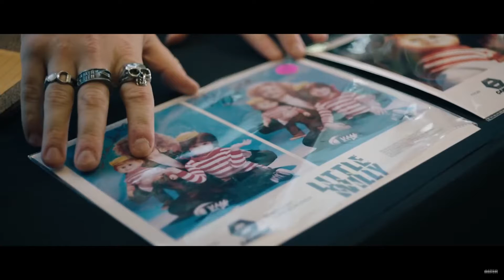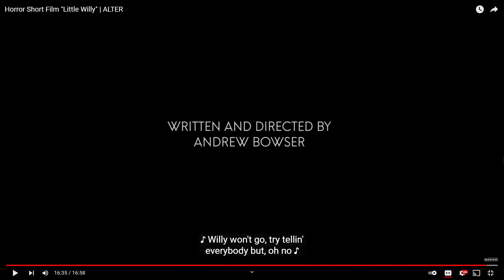reacting to short horror stories(dis mf lost his mind)